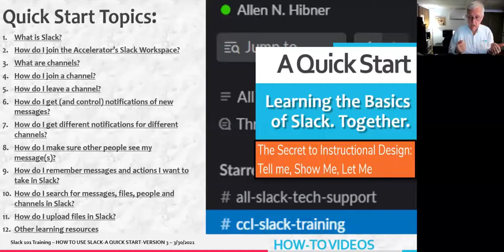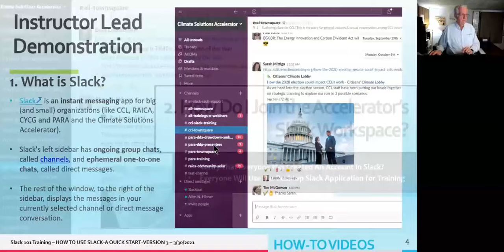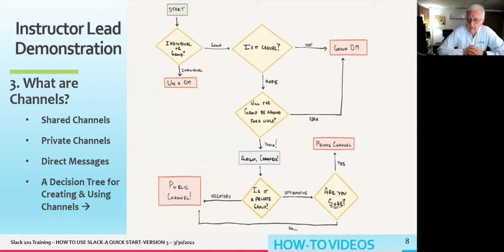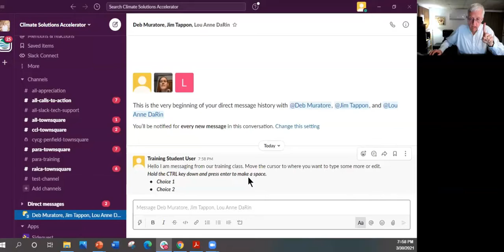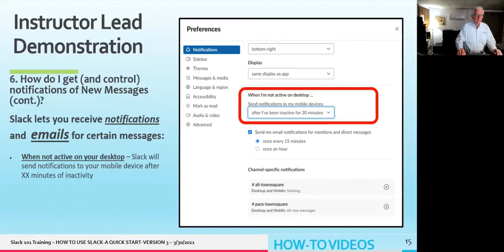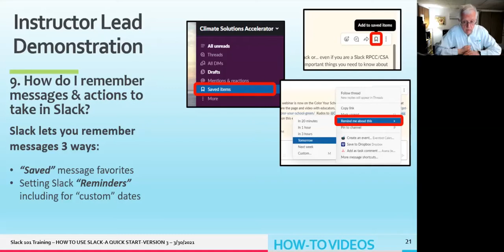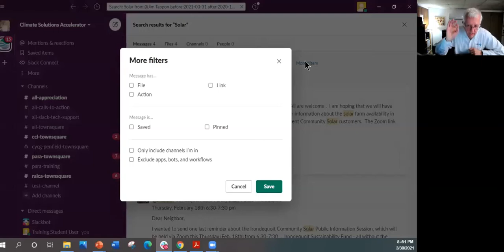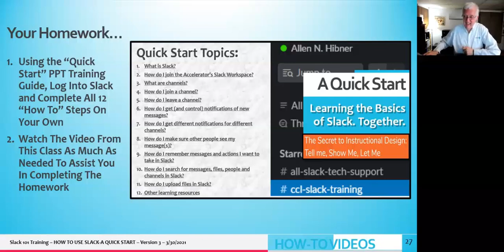Slack Quick Start Training - Version III - March 30, 202`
The Slack user environment is constantly changing. New features are being added all the time and user features are being moved around and modified as well. Therefore, as of March 30th, 2021, I have recorded a third "How to Use Slack - A Quick Start" training session for everyone to be able to brush up on how Slack's basic features work. This training video covers the following topics:

Slack 101 Training - How to Use Slack - A Quick Start

Quick Start Topics We Will Cover In This Training:

What is Slack?
How do I join the RPCC Slack Workspace?
What are channels?
How do I join a channel?
How do I leave a channel?
How do I get (and control) notifications of new messages?
How do I get different notifications for different channels?
How do I make sure other people see my message(s)?
How do I remember messages and actions I want to take in Slack?
How do I search for messages, files, people and channels in Slack?
How do I upload and share files in Slack?
Other learning resources